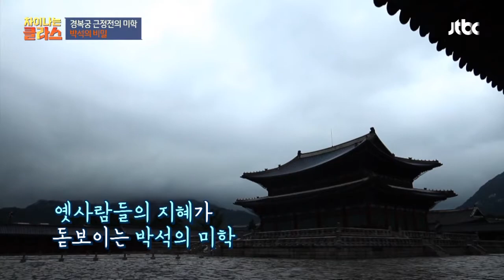지혜로운 건축물 ′박석′ 창덕궁 박석 일본군이 모두 걷어간... 차이나는 클라스 33회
구들장처럼 얇은 조선시대 포장도로 ′박석′
일제강점기에 창덕궁 박석을 걷어낸 일본군
박석 대신 화강암으로 대체했지만 낮에는 햇빛에 반사...
반면 경복궁은 박석으로 한낮에도 편하게 관람 가능